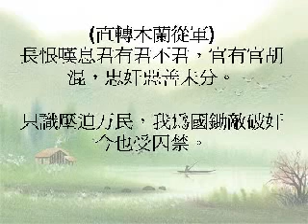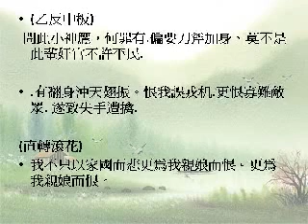红花开谝凯旋门 clip 2,何非凡名曲,李凯独唱,广州音乐师傅伴奏，1970 recording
Clip 2 Siew Kok Mok Lan chong kuan